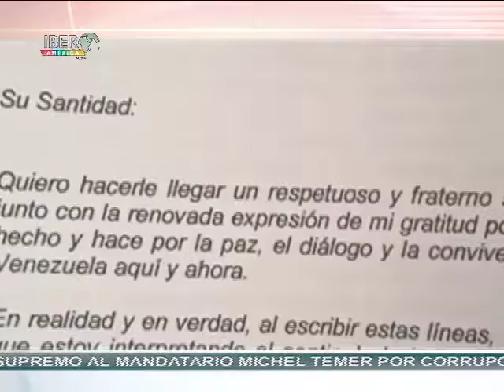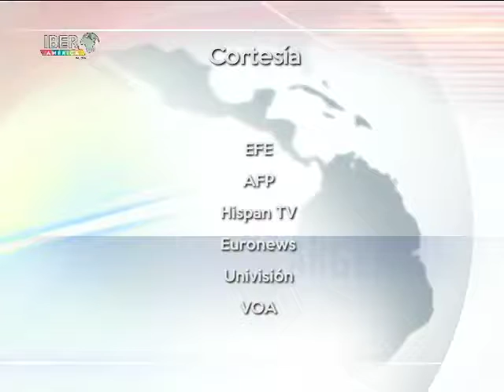27/06/17 Noticiero Iberoamérica al Día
📡 ¡Conoce lo más relevante de la región junto a Ana Cristina Olvera, Omar Cepeda Castro, Jorge Rubio y Laura Garciandía!
⚡️ Las FARC dejan formalmente las armas.
⚡️ Conoce los beneficios del intercambio estudiantil entre 🇲🇽 y 🇨🇱.
⚡️ 🇲🇽 asegura medalla en el campeonato mundial de Taekwondo. 🥇🏆